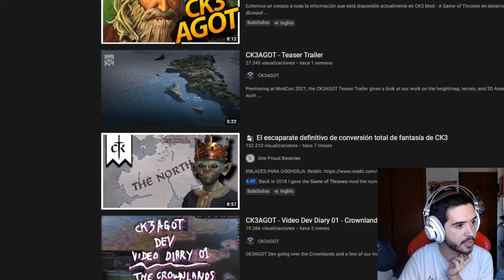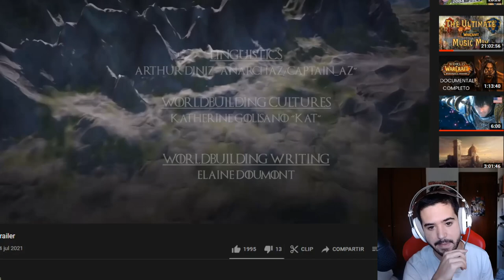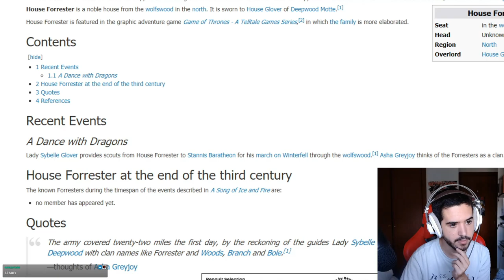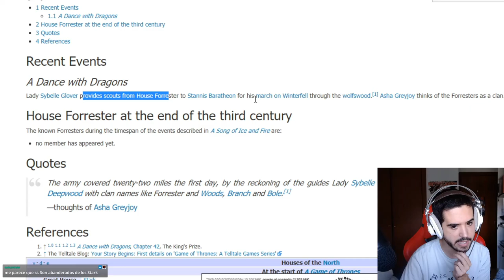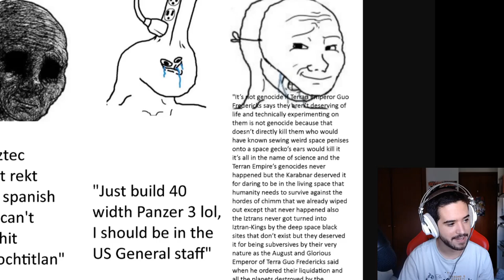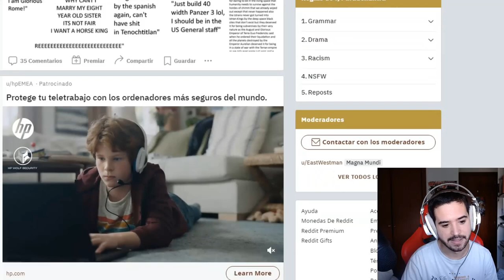Es Precioso! Traxium Reacciona al Teaser Trailer del MOD de Juego de Tronos de CK3!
Europa Universalis IV: 2013
Stellaris: 2016
Hearts of Iron IV: 2016
Imperator Rome: 2019
Crusader Kings 3: 2020